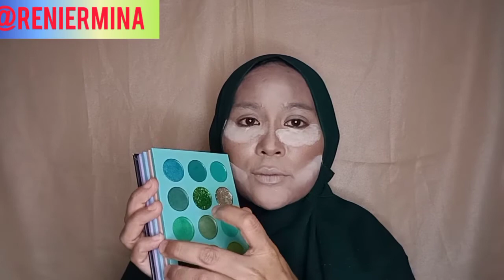Makeup Full Colour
makeup kali ini mau yang berwarna warni
jadi ini lah hasilnya, semoga semua suka ya

terimakasij